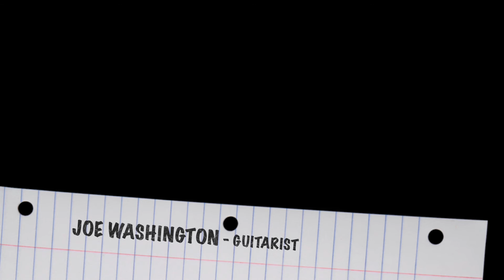Four #3 Demo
Written by Eddie "Cleanhead" Vinson
Guitarist: Joe Washington